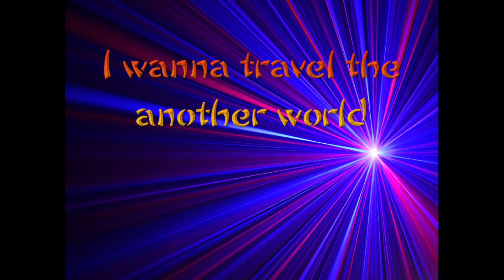I wanna travel the another world - Avoidance [トンデモワンダーズ]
Creator: Xeon(ジーオン)

Fun and easy. There is a buffed version of this avoidance released as I wanna avoid the another world, but it's extremely unbalanced so I wont go for it.